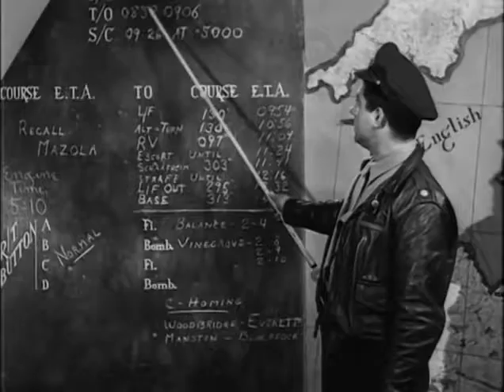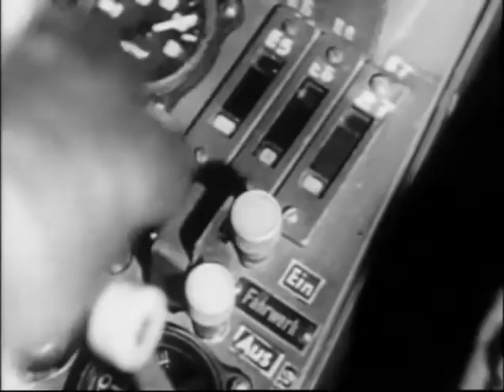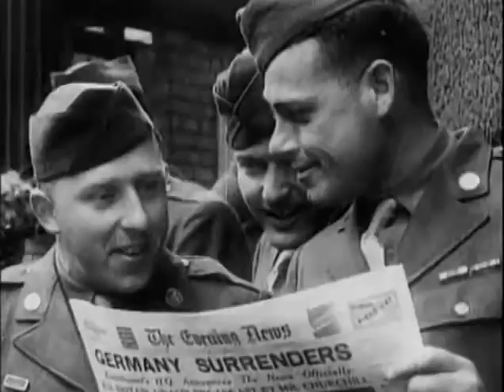Target: Berlin P-51 / B-17 - Discovery Channel Wings